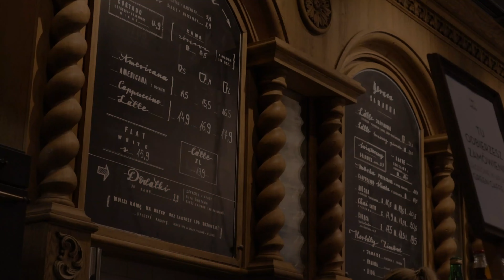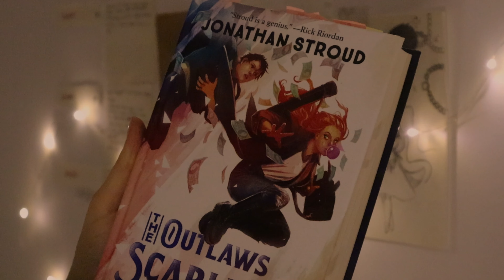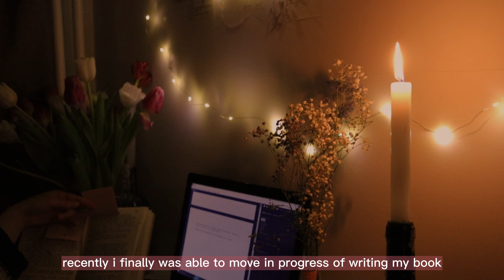COZY WINTER VLOG 🐇 baking orange cranberry bread, winter haul, snowy forest 🦊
let's take a walk in the winter wonderland together, look at the snowy trees and pretend like we're kids again. and then warm up in a coffee shop, after which we will return home to bake a sweet bread, continue writing a book, and spending the evening warm and cozy

Camera operator: Julia M.B
Editor: Julia M.B